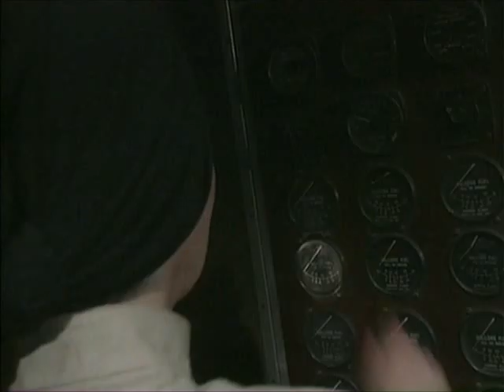Dark Season - S01E05 - Episode 05 -part 2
stars Kate Winslet